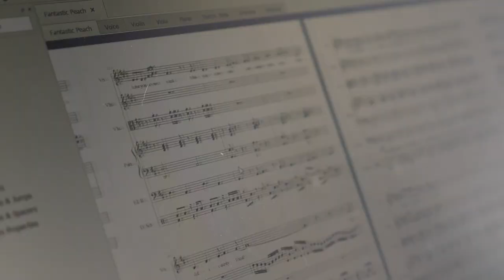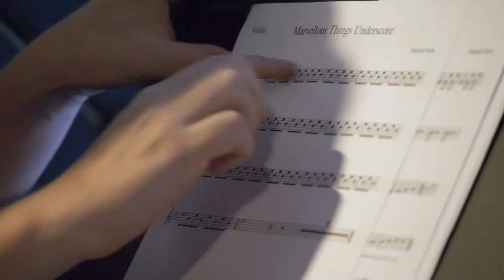Strings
Whether you are pursuing a major or minor in music, or fulfilling a passion, the strings area at UW-Eau Claire provides rare experiential opportunities that explore the rich traditions of string chamber music and other eras, including Renaissance and Baroque periods.